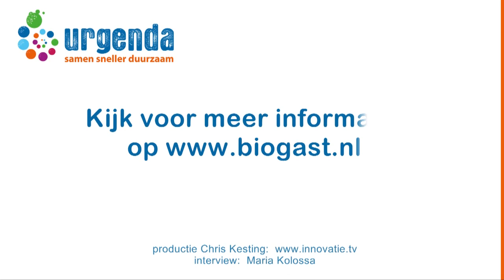Urgenda Regiotour Utrecht: Biogas installatie van BioGast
Groen gas bezoek Biogast
BioGast maakt groen gas uit rioolslib en voed dit in het aardgasnet. De Urgenda Karavaan heeft ook een aantal groen gas auto's van PON. Het bedrijf Ballast Nedam wil al haar medewerkers laten rijden op groen gas! Hoe is dit ontstaan, wat zijn de ervaringen en hoe kunnen we opschalen?

BioGast is de eerste onafhankelijke producent van groen gas in en voor Nederland. BioGast produceert sinds 2006 groen gas uit biogas en voedt het in op het aardgasnet. Dit groen gas kan gebruikt worden voor huishoudens, bedrijven en transport.

GROEN GAS Van BioGast is vandaag verkrijgbaar via het gasnet bij Eneco, GreenChoice en voor wegtransport bij de pompstations van Orange Gas.

BioGast kiest efficiënte oplossingen voor iedere situatie. BioGast gebruikt standaard contracten en modules, plug and play, geprefabriceerd met technieken van verschillende leveranciers.

BioGast ontwikkelt doorlopend nieuwe groen gas productie locaties. De activiteiten die BioGast daarvoor uitvoert omvatten R&D, aanvragen van subsidies, levering van installaties, verzorgen van implementatie, project management, contracten en verkoop van gas. BioGast kan deze activiteiten aanbieden als zelfstandige diensten.

Locatie: BioGast Mijdrecht Veenweg 162, 3641 SM Mijdrecht